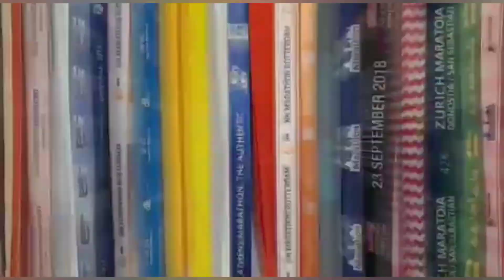Witte veen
looptv is in Twente en loopt tegen de grens van Duitsland en erover heen de witte veen route net onder Enschede.